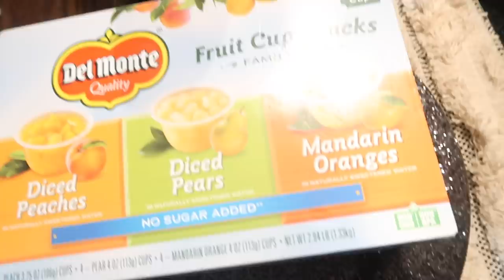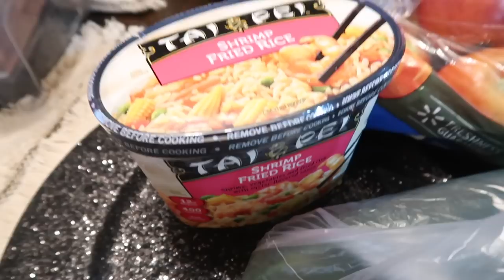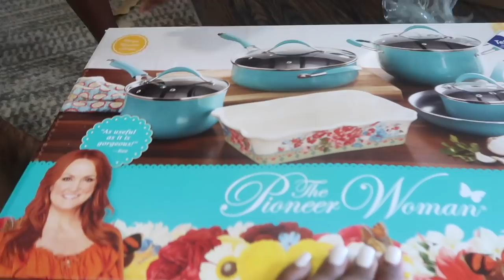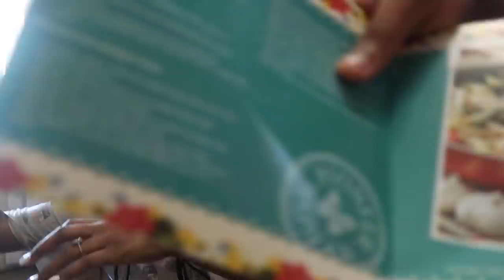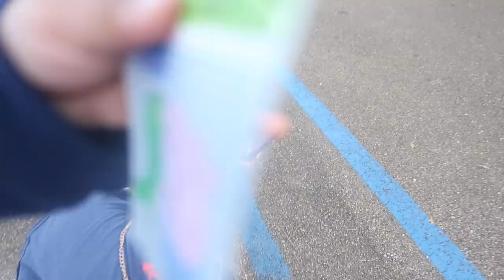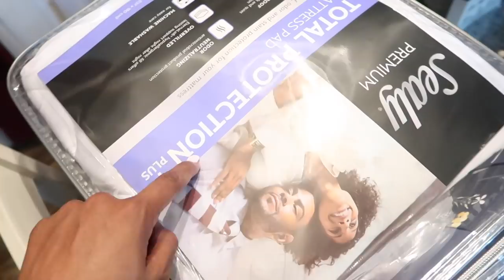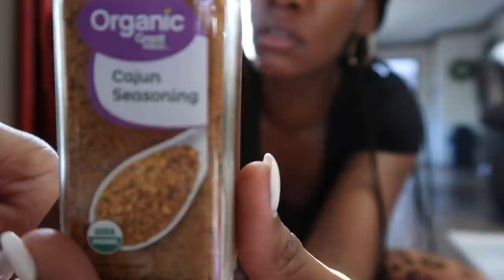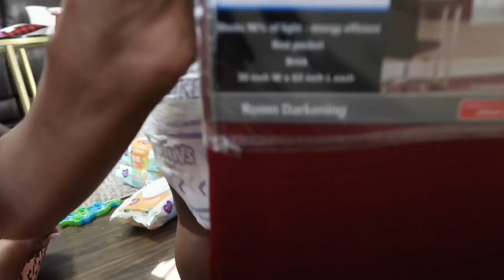*NEW*WEEKLY VLOG| NOVA GAVE US A SCARE😩| hanging with the Jefferson’s